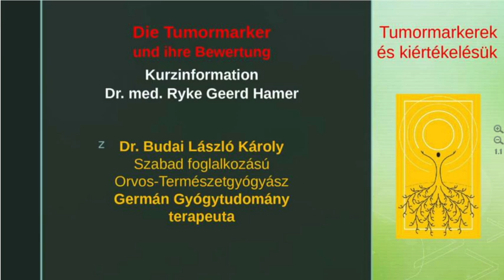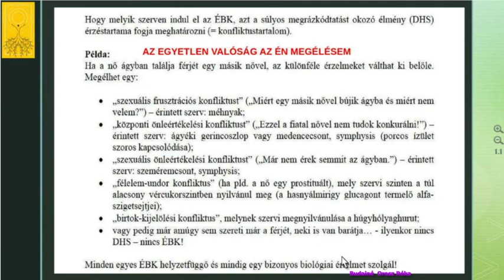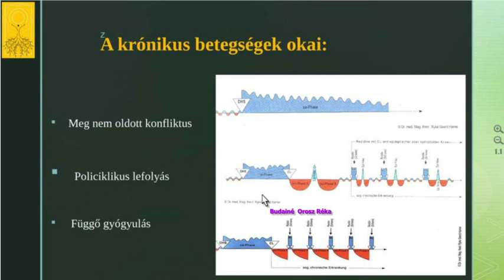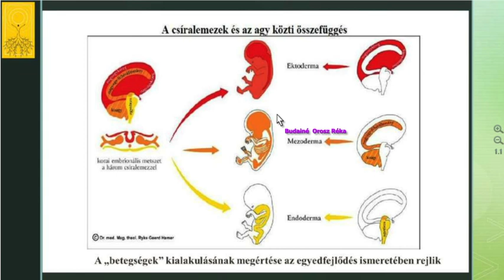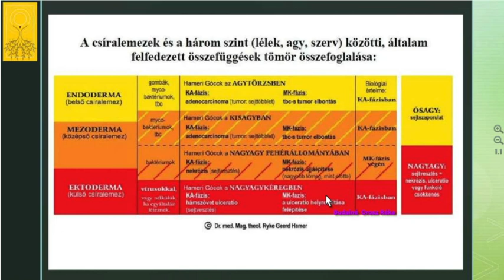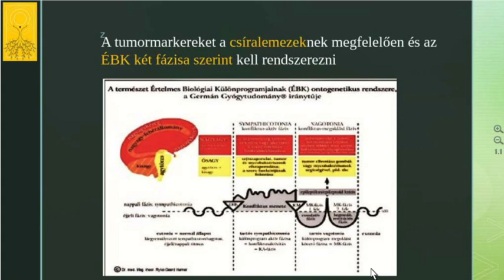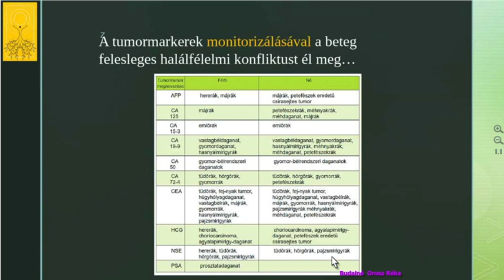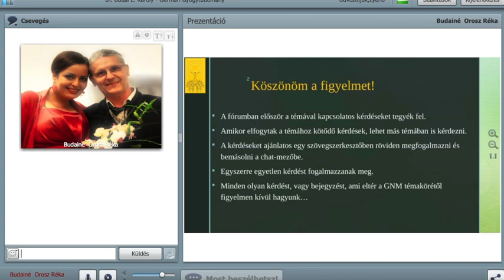Tumormarkerek és kiértékelésük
A tumormarkerek tények, létezésük vitathatatlan. Egyetlen hátrányuk, hogy nagyrészt téves elnevezést kaptak – vagyis a tényeket diagnózisokkal terhelték meg. Azonban az orostudomány eddig nem tudott különbséget tenni egy megbetegedés KA és MK fázisa között és még kevésbé volt tudatában annak, hogy biológiai értelme van a folyamatoknak… Így fejlesztettek ki olyan markereket, melyek száma egyszer a KA fázisban volt magasabb, más markereké pedig a MK fázisban. Részletek az előadásban.